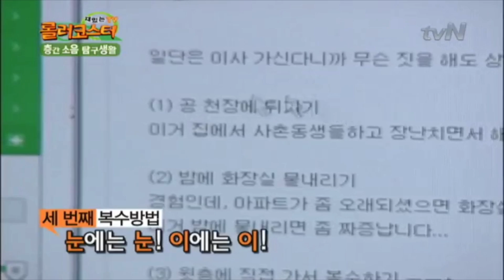[남녀탐구생활] 신혼부부의 첫번째 시련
다시 보니 더 반가운 롤러코스터가 10년만에 돌아왔다!